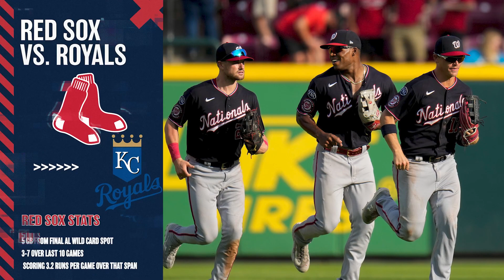Red Sox Look To Bounce Back From Sweep With Homestand Against Royals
The Red Sox are in a prime position to earn some bounce back wins with their next three series coming against sub-.500 teams, starting with a four-game tilt against the Royals that gets going tonight at Fenway Park.